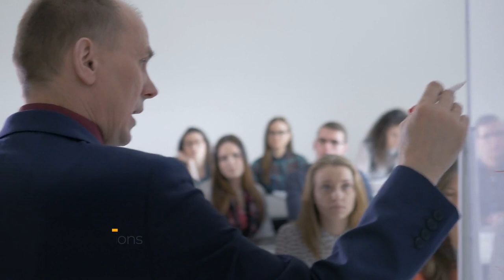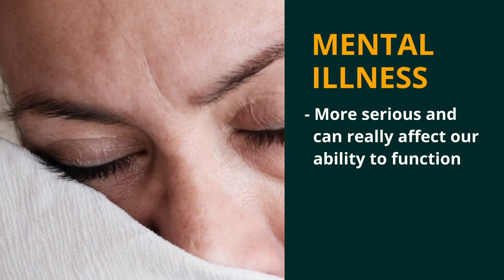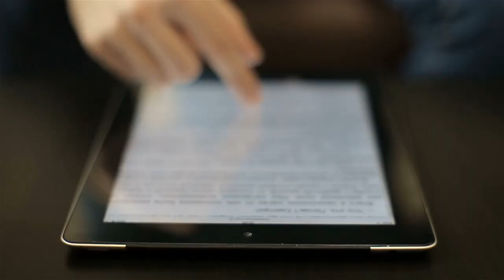Am I losing my mind? How to tell if you are Sane or Insane!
In this video, we're going to talk about how to tell if you are sane or insane. This is an important question to ask yourself, because some people may need help and others may not.

So in this video, we're going to discuss the different signs that indicate you may need help and how to get it. We'll also look at the different types of mental illness and how to identify them. By the end of this video, you'll have a better idea if you are losing your mind or if there is something else causing you problems.

Links

Timestamps

00:00 Am I Loosing My Mind?
00:40 The Truth About Sanity
03:09 Signs of Mental Illness vs. Quirks
05:20 How to Seek Help
06:48 Further Infos